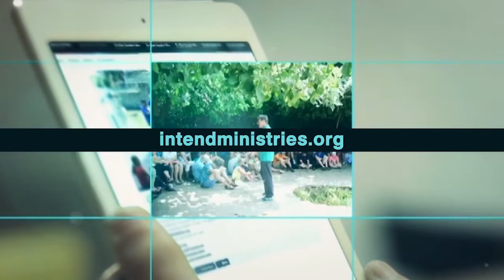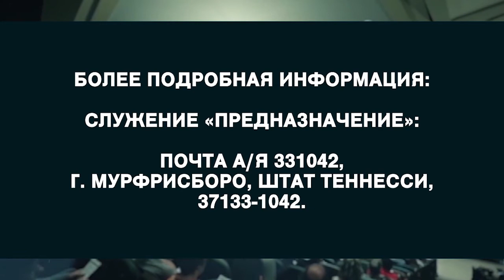Основание для роста церкви. «Предназначение» (1910)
Мы начнем с 18 главы Деяний. В книге Деяний есть три главы, в которых речь идет о зарождении церкви в Эфесе. Это будет наша основная тема в этой программе. Кто написал послание к Ефесянам? Конечно, Павел. И порой нам кажется, что он был чуть ли не единственным героем этой истории. Но это не так. На самом деле в зарождении церкви в городе Ефесе принимало участие множество людей.
  Церковь выросла не за один день. Вначале было положено намерение. Всё начинается с того, что сначала вы имеете в своем сердце намерение. Если вы не положите намерения вырастить сад летом, то сам по себе он не вырастет. Даже если вы будете сидеть на диване и рассуждать: «Бог, как бы было хорошо, если б у меня был сад».
Но если вы просто будете сидеть на диване и молиться, то вероятность, что у вас появится сад, очень мала. О том, как происходит рост церкви, узнаете в этой программе.